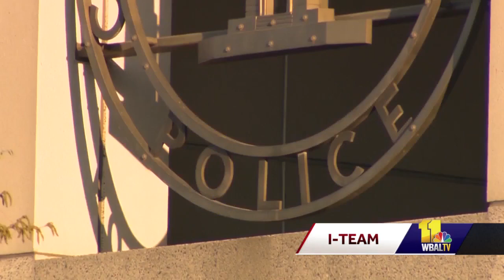BPD provides consent decree update, addresses staffing issues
The Baltimore Police Department sent a message to its officers and staff to say progress has been made in the consent decree process. Baltimore Police Commissioner Michael Harrison said he wants the judge overseeing the consent decree, the public and his officers to know where everything stands right now, including the challenges of hiring more officers. During a hearing Thursday at federal court, the commissioner explained where the department is five-and-a-half years after the process began to reform and rebuild trust. U.S. Chief District Judge James Bredar, the judge overseeing the consent decree, wanted to know about results and see proof of what is working. BPD officials said 83% of its assessments dealing with police training and other issues were on track or demonstrated initial compliance as of September.